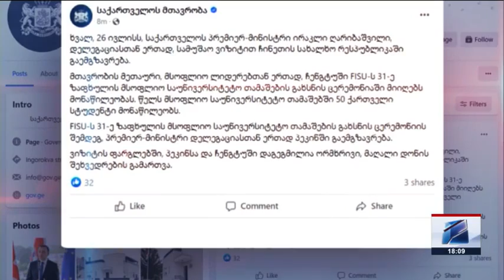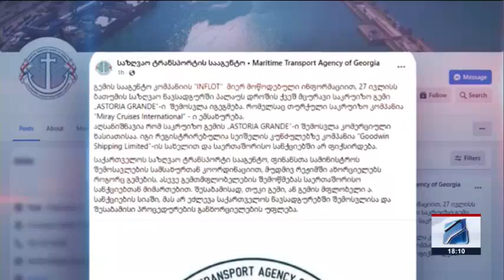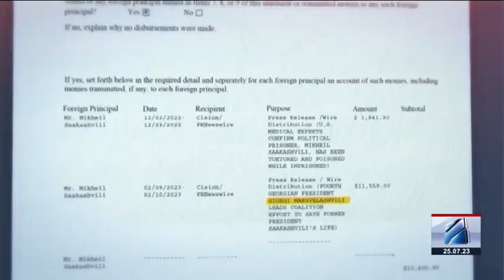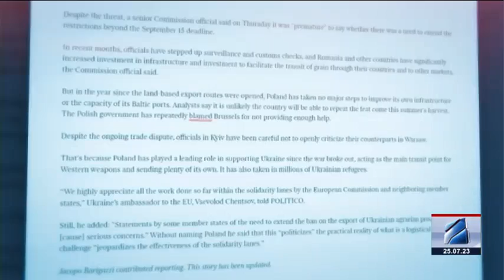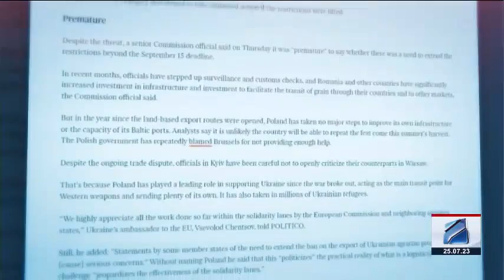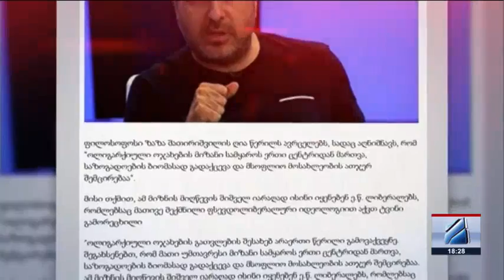კურიერი 18 საათზე-2023.07.25